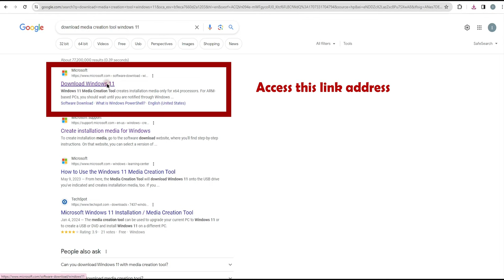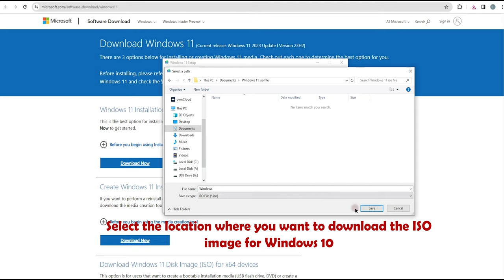🔧 Windows 11 Tutorial: How to Download ISO Image with Media Creation Tool - Step by Step! 🚀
Welcome to my dedicated Windows channel! In this detailed tutorial, you'll learn how to download the Windows 10 ISO image using the Media Creation Tool. This essential process gives you control over updates and allows you to optimize the system to fit your preferences. 🛠️

📌 Step by Step:

Tool Download: Access the download link and get the latest version of the Media Creation Tool.
Launch Application: Open the application and explore the available options.
Select Language and Edition: Choose the language and Windows 10 edition you want to download.
Choose Architecture: Select between 32 or 64-bit architectures based on your system specifications.
Download and Create ISO Image: Allow the application to download the necessary files and create the ISO image that you can save locally.
💡 Additional Tips:

Ensure a stable internet connection.
Check available storage space before starting the process.

You may also be interested in how you can create a bootable USB stick with Windows 11